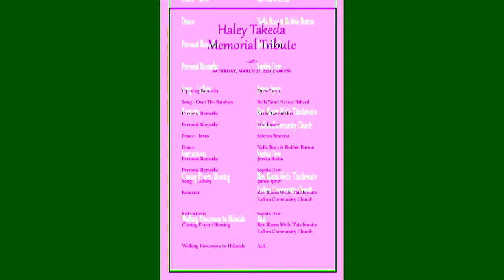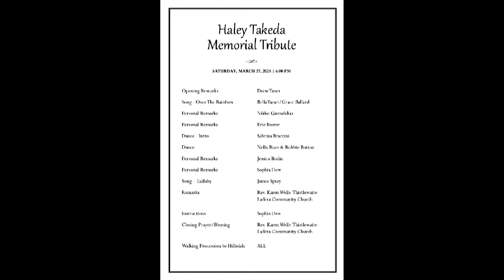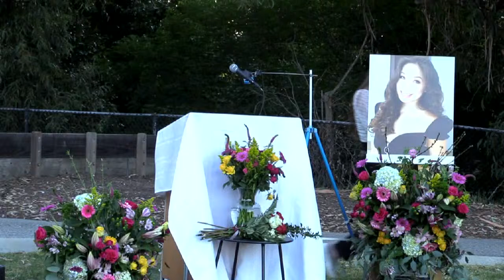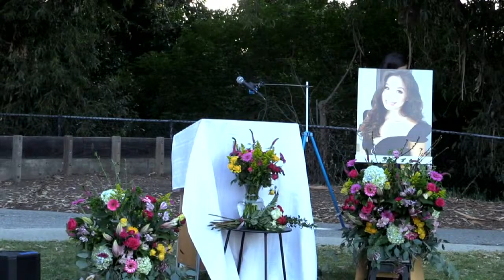Tribute to Haley Takeda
San Mateo lost a wonderful soul this last weekend. Hillsdale High School alum Haley Takeda was tragically taken from her family and friends in a car accident in Southern California, where she was attending college. The community disbelief and grief have been overwhelming. Haley's closest friends want to honor her and are putting together a tribute this Saturday at 6 p.m.

Haley touched so many lives that it would be impossible (especially during this time of Covid restrictions,) to have all who miss her attend in person. You are invited to join this tribute event via Livestream.

If you'd like to leave a comment to be delivered to Haley's parents, please feel free to do so

This is a free event, no money was made from it.